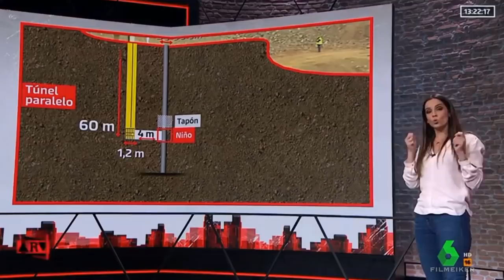3️⃣4️⃣ (21 Enero 2019) Búsqueda y Rescate de JULEN